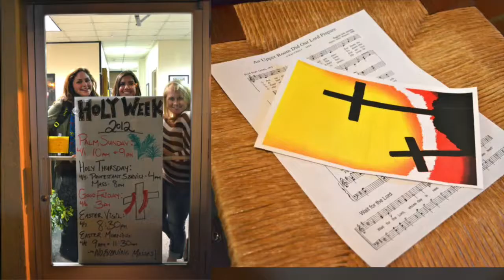10 What is the Call, What is the Cost